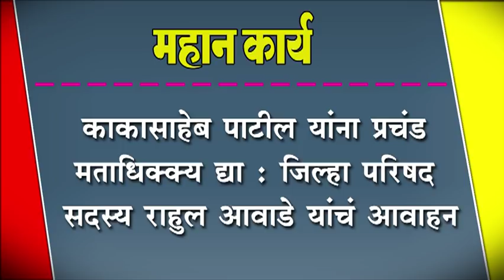काकासाहेब पाटील यांना प्रचंड मताधिक्क्य द्या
काकासाहेब पाटील यांना प्रचंड मताधिक्क्य द्या : जिल्हा परिषद सदस्य राहुल आवाडे यांचं आवाहन